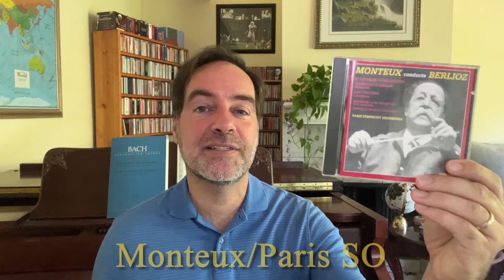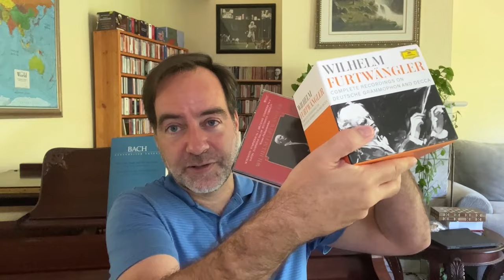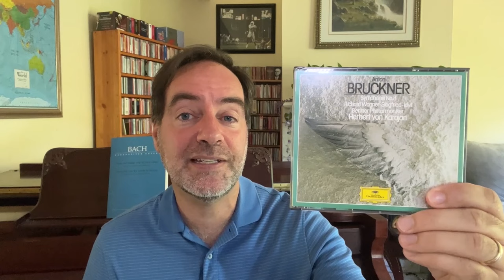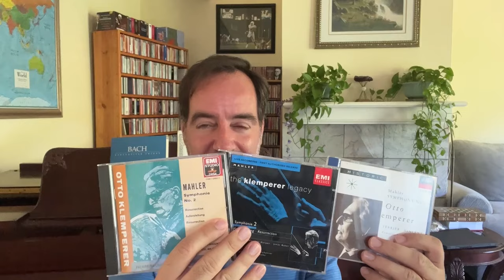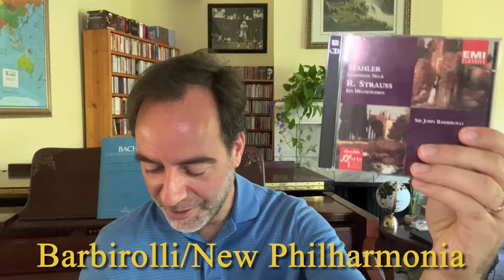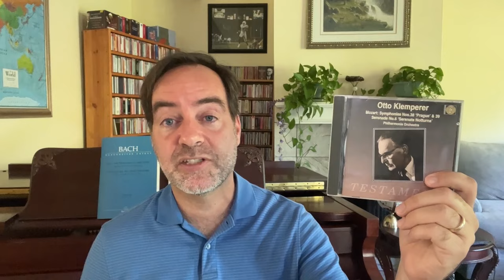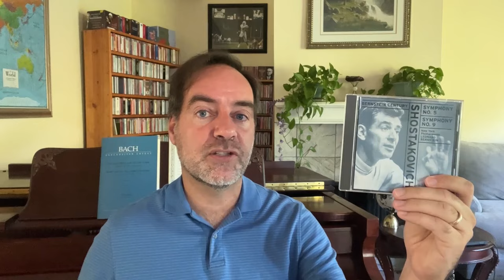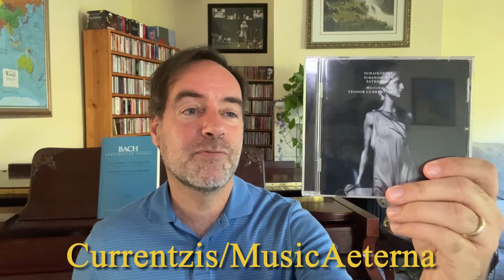Essential Classical Music - The Best Symphony Recordings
Gil Zilkha, singer/collector/music enthusiast

In this installment of Essential Classical Music, I cover the best recordings of the major symphonies, including those of Beethoven, Berlioz, Brahms, Bruckner, Dvorak, Franck, Haydn, Mahler, Mendelssohn, Mozart, Prokofiev, Rachmaninoff, Saint-Saens, Schubert, Shostakovich, Sibelius, and Tchaikovsky.

00:00 - Introduction
02:34 - Beethoven Symphony No. 3 "Eroica"
11:34 - Beethoven Symphony No. 5
22:32 - Beethoven Symphony No. 6 "Pastoral"
29:56 - Beethoven Symphony No. 7
37:14 - Beethoven Symphony No. 9 "Choral"
54:06 - Berlioz Symphonie fantastique
57:41 - Brahms Symphony No. 1
1:03:30 - Brahms Symphony No. 2
1:07:45 - Brahms Symphony No. 3
1:14:27 - Brahms Symphony No. 4
1:19:17 - Bruckner Symphony No. 4 "Romantic"
1:24:39 - Bruckner Symphony No. 5
1:28:11 - Bruckner Symphony No. 7
1:33:10 - Bruckner Symphony No. 8
1:41:21 - Bruckner Symphony No. 9
1:49:28 - Dvorak Symphony No. 7
1:52:50 - Dvorak Symphony No. 8
1:56:06 - Dvorak Symphony No. 9 "New World"
2:00:23 - Franck Symphony in D minor
2:01:26 - Haydn "London" Symphonies Nos. 93-104
2:04:31 - Mahler Symphony No. 1 "Titan"
2:11:11 - Mahler Symphony No. 2 "Resurrection"
2:17:55 - Mahler Symphony No. 3
2:21:25 - Mahler Symphony No. 4
2:25:58 - Mahler Symphony No. 5
2:30:06 - Mahler Symphony No. 6
2:33:47 - Mahler Symphony No. 9
2:44:26 - Mendelssohn Symphony No. 3 "Scottish"
2:46:42 - Mendelssohn Symphony No. 4 "Italian"
2:48:42 - Mozart Symphony No. 38 "Prague"
2:54:12 - Mozart Symphony No. 39
2:58:03 - Mozart Symphony No. 40
3:01:26 - Mozart Symphony No. 41 "Jupiter"
3:04:18 - Prokofiev Symphonies Nos. 1 and 5
3:06:24 - Rachmaninoff Symphony No. 2
3:08:23 - Saint-Saens Symphony No. 3 "Organ"
3:09:48 - Schubert Symphonies Nos. 8 and 9
3:17:19 - Shostakovich Symphony No. 5
3:23:07 - Shostakovich Symphony No. 7 "Leningrad"
3:24:00 - Shostakovich Symphony No. 10
3:27:33 - Sibelius Symphony No. 2
3:30:48 - Sibelius Symphony No. 4
3:32:32 - Sibelius Symphony No. 5
3:34:03 - Sibelius Symphony No. 7
3:36:18 - Tchaikovsky Symphonies Nos. 4-6